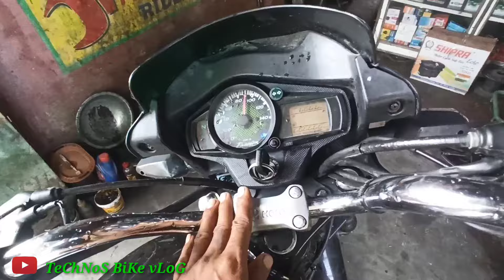बाइक स्टार्ट होती है जैसे ही रेस देते हैं बाइक बंद हो जाती है|Hero Missing Problem|Technos Bike Vlog